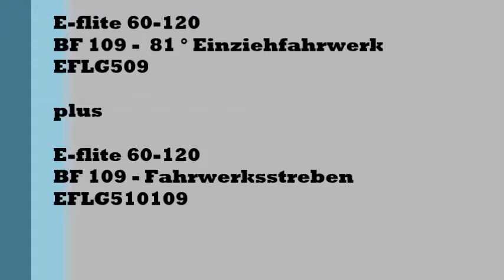Hangar 9 - Me 109 F2 - Test Einziehfahrwerk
EFLG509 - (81°Einziehfahrwerk) in Kombination mit
EFLG510109 - (Fahrwerksstreben)